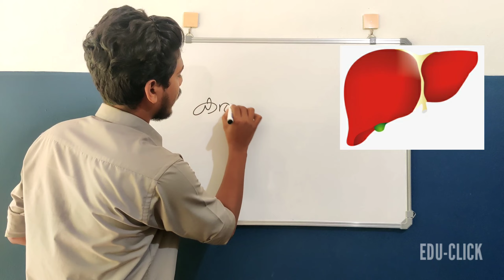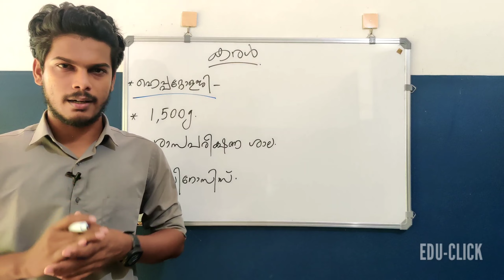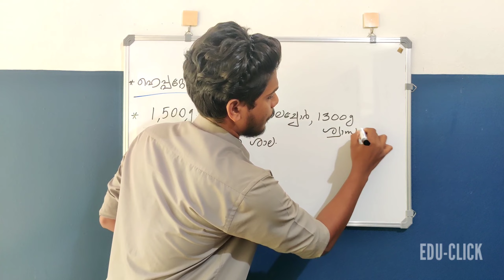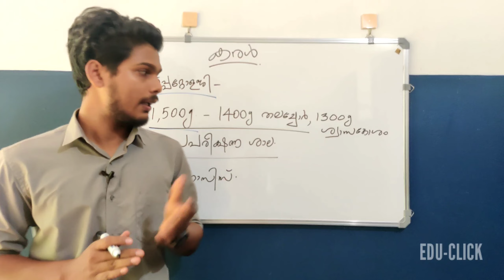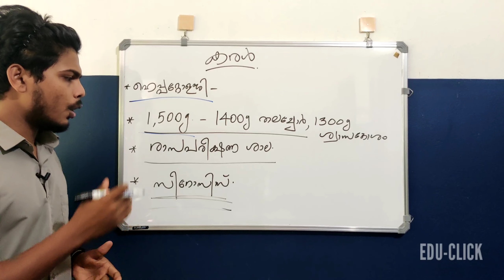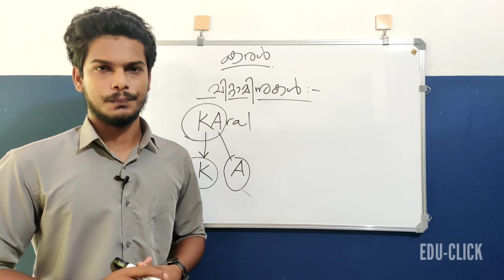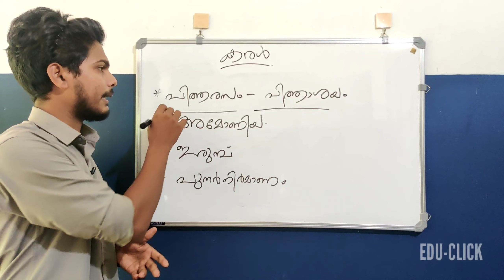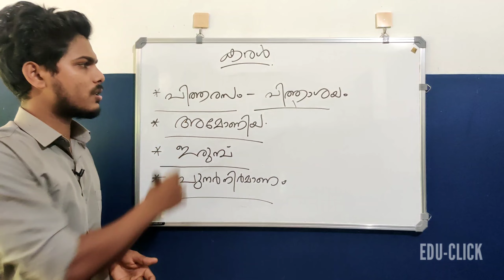SCIENCE (കരൾ )KTET Category 1&2/ Team Edu-click ❤❤